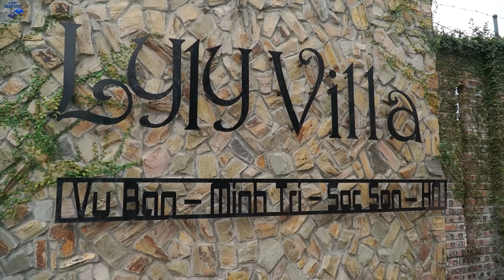LTT Game Nerf War : Warriors SEAL X Nerf Guns Fight Mr Zero CRAZIEST Escape with Nerf Blasters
Get ready for the craziest Nerf battle yet! *The Craziest Nerf Battle: How Will It End?* brings you an ultimate showdown packed with intense Nerf action, high-tech equipment, and thrilling excitement! The stakes are high as SEAL X faces off against a criminal gang and their crime boss in an epic fight scene filled with pure entertainment. Witness the pulse-pounding house showdown as rival gangs clash in a battle of epic proportions. Armed with Nerf guns and GoPro cameras, the action-packed sequences will keep you gripping the edge of your seat. This is the intense Nerf fight you've been waiting for—full of playful spirit and adventure, not intended to provoke or aggravate. 🔥

00:00 - Intro
00:41 - Scene 1: The Accident
02:19 - Scene 2: The Afterlife
04:00 - Scene 3: The After-Afterlife